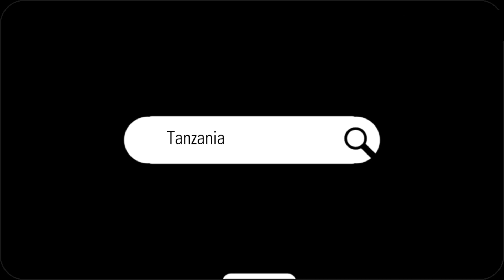TANZANIA (TOURISMO)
Tanzania is a country located in East Africa known for its vast wilderness areas and rich cultural heritage. It shares borders with eight countries, including Kenya and Uganda to the north, Rwanda, Burundi, and the Democratic Republic of the Congo to the west, and Zambia, Malawi, and Mozambique to the south. The eastern border lies along the Indian Ocean, providing picturesque beaches and access to several islands, including the famous Zanzibar Archipelago.

Tanzania's landscape is remarkably diverse, ranging from the snow-capped peak of Mount Kilimanjaro, Africa's highest mountain, to the serene beaches of Zanzibar. The nation is also home to the Serengeti National Park, a major safari destination and site of the spectacular annual wildebeest migration. Other notable natural attractions include the Ngorongoro Conservation Area, which encompasses an ancient volcanic crater housing a vast array of wildlife, and the Gombe Stream National Park, known for Jane Goodall's pioneering research on chimpanzees.

Culturally, Tanzania is a melting pot of over 120 ethnic groups. Swahili, spoken universally, serves as the national language, embodying the country's complex blend of ethnic backgrounds. This diversity is reflected in Tanzania's array of traditional music, dance, art, and cuisine.

Economically, Tanzania has enjoyed relative stability. Its economy is predominantly agricultural, with coffee, cashew nuts, and cotton as major crops. The country has also been developing its mining sector, rich in diamonds, gold, and natural gas. Tourism plays a crucial role in the economy, with visitors drawn to Tanzania's wildlife reserves and historic sites like the ruins of Kilwa Kisiwani and the Stone Town of Zanzibar, a UNESCO World Heritage Site.

Politically, Tanzania is a democratic republic with a multi-party system. It has maintained a peaceful political climate since gaining independence from Britain in 1961. The nation is a member of various international and regional organizations, reflecting its active role in regional integration and development efforts.

Overall, Tanzania is a country of natural wonders and cultural richness, facing the future while embracing a diverse heritage that shapes its national identity.

JapzThouhts
Educational Leadership(Lead by Example)

RENE JAPITANA
History with Sir Japz
Distance Learning Tips
Educational Leadership